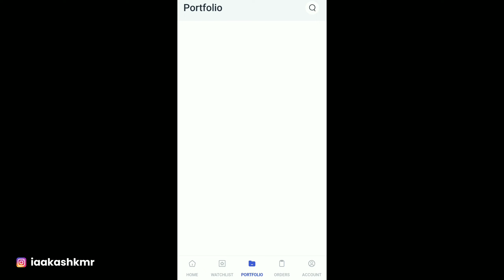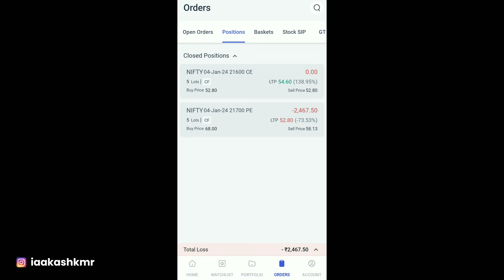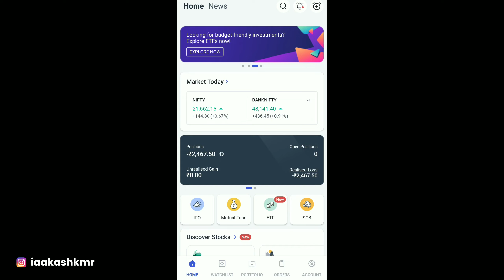Trading me loss ho gaya 😭 | I have got loss in trading today || Trading Big Scam | Intraday trading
✅Open a free Demat account with ANGEL--ONE

✅Open Demat for US base companies from india

✅Open a free Demat account with Groww--App